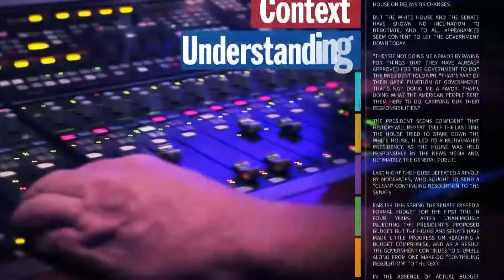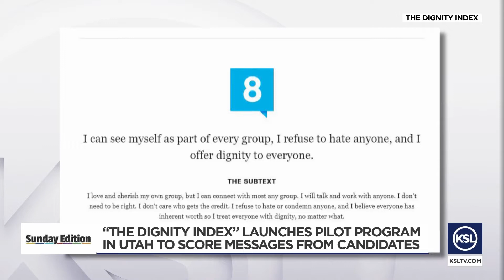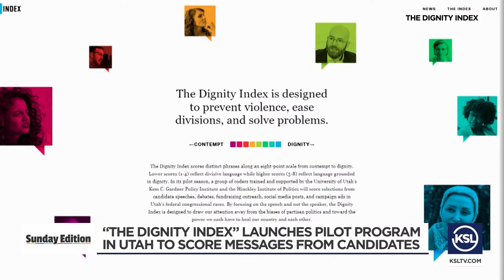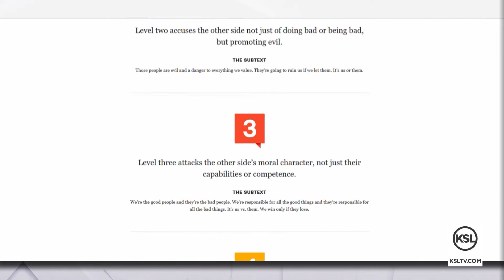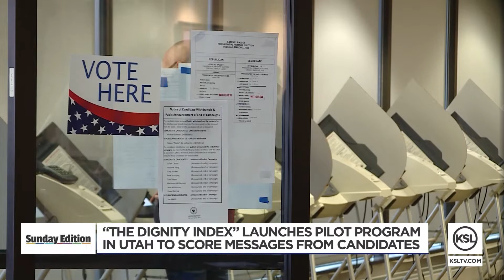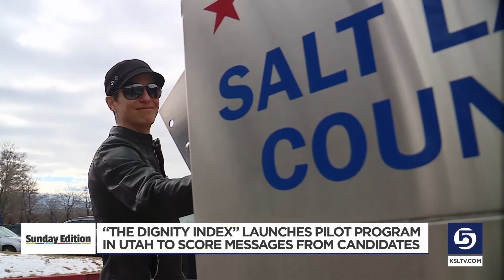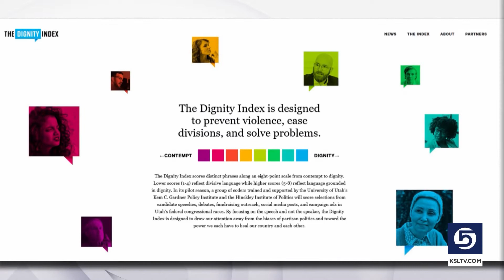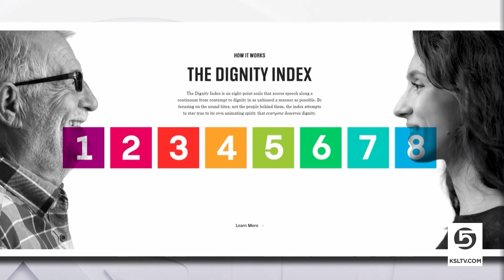Sunday Edition: The Dignity Index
This week on Sunday Edition Doug Wright sits down with Utah Project Leaders on a national program being tested in Utah called "The Dignity Index." The project is trying to encourage political candidates to use more dignity and less contempt by scoring their words and messages on an eight-point scale. Doug discusses the index with Utah Project Lead Tami Pyfer and Dr. Jesse Graham, George S. Eccles Chair in Business Ethics at the University of Utah. This week they evaluate candidates' previous comments made during this midterm election cycle and how they score, as well as comments made by candidates in the first of several debates put on by the Utah Debate Commission.